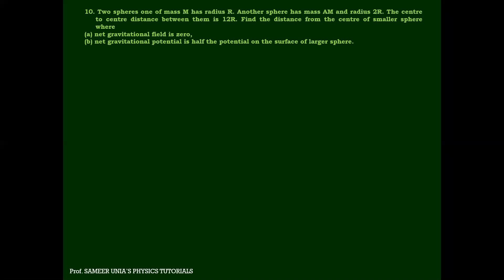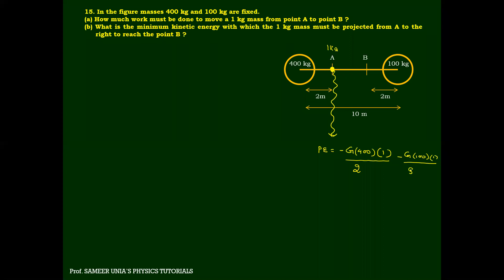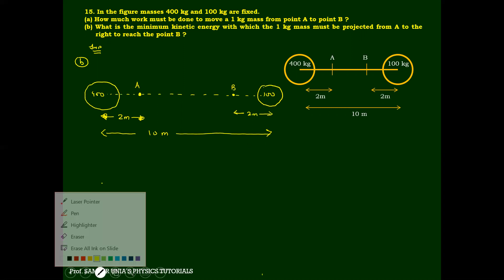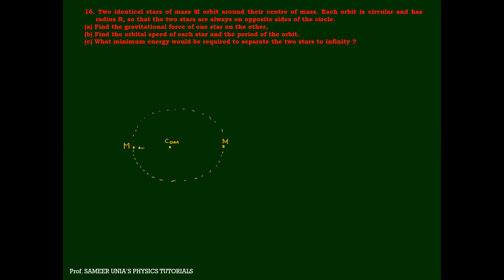Jee grav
about PROF SAMEER UNIA:
his strong points are:
1.connecting and explaining the complex concepts of physics in a very easy manner by taking examples from daily life
2.indivisual approach to every student
3.his short tricks for mh cet are famous among the students